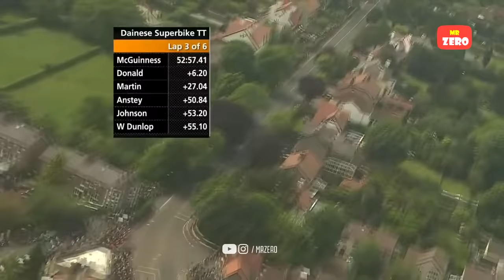Giải đua moto Isle of Man - Nơi con người thách thức thần chết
"♫ 1. Naron - Imagination (Inspired By Alan Walker) [NCN Release]
♫ 2. Altrøx - Epic [NCN Release]
♫ 4.